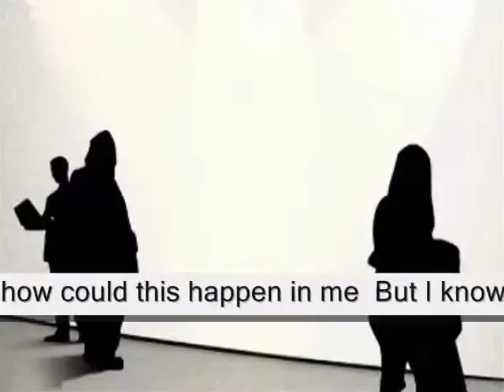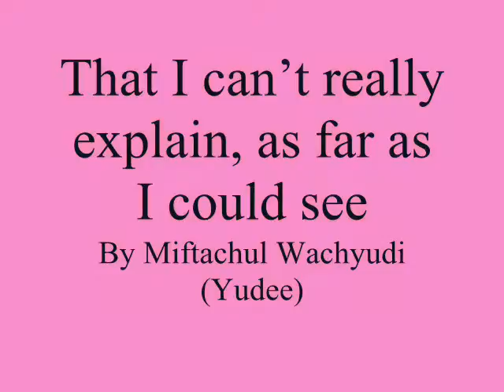That I can’t really explain, as far as I could see,